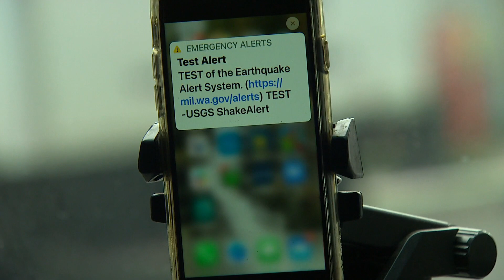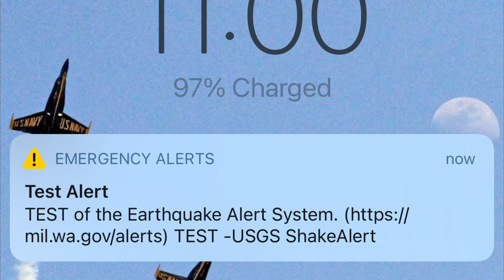ShakeAlert: Washington tests earthquake early-warning system on Thursday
Residents in King, Pierce and Thurston counties had the opportunity to participate in a test of the ShakeAlert earthquake early warning system Thursday morning. The ShakeAlert system, which will be capable of delivering alerts directly to wireless devices, will soon be a part of the state’s earthquake warning system.

The wireless emergency alert test was sent at 11 a.m. Thursday. Washington Emergency Management said residents who wanted to participate needed to opt in for the test and should not assume their carrier enrolled them automatically.

Anyone who opted in for the test received an alert at 11 a.m., which read in part, "TEST of the Earthquake Alert System."